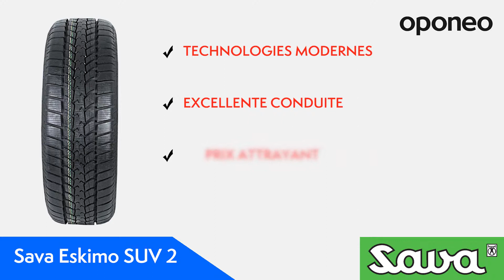Pneu Sava Eskimo SUV 2 ● Pneus Hiver ● Oponeo™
Ce modèle sera un choix idéal pour les conducteurs qui cherchent des pneus fiables, adaptés aux besoins des voitures SUV. La construction du pneu a été opmalisée pour répondre aux exigences des voitures 4x4. La bande de roulement directionnelle et polygonale ainsi que la construction renforcée des nervures assurent l’adhérence sur chaque type de chaussée.  Sava Eskimo SUV2 représente des solutions technologiques modernes. Il offre des voyages économiques et une excellente conduite.  La marque Sava propose des pneus de bonne qualité garantie par Goodyear à prix attrayant.